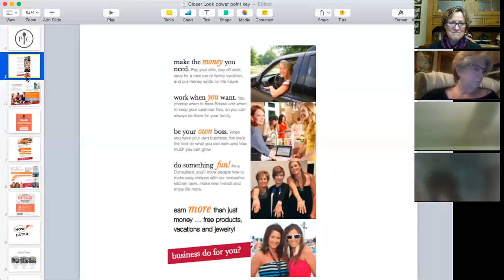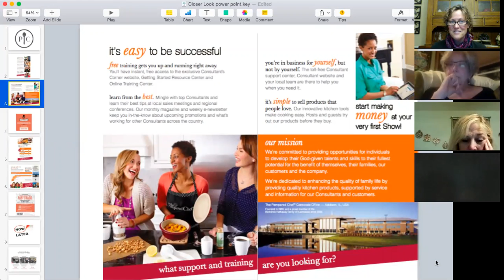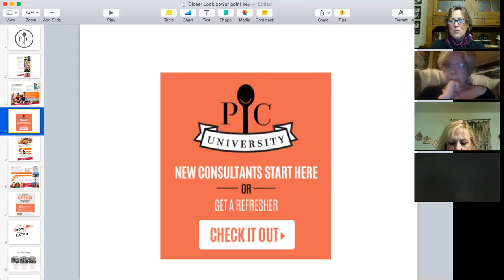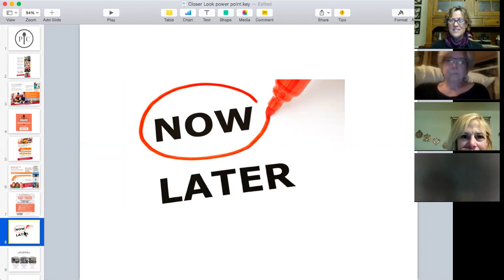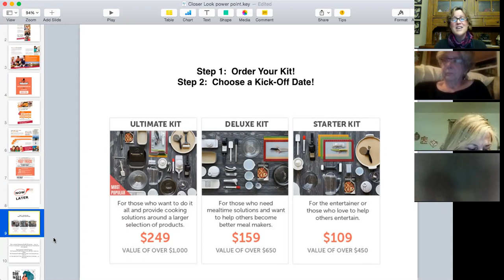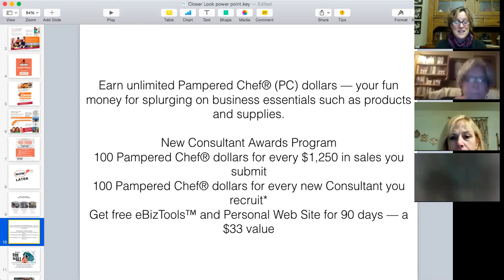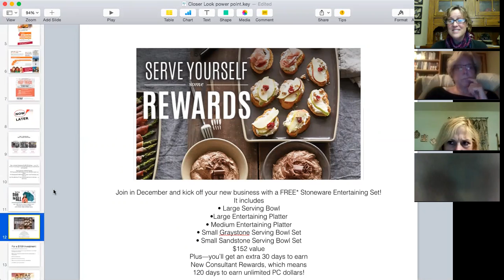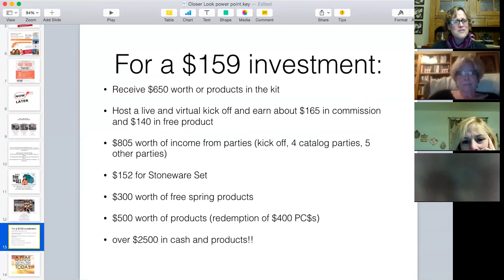Closer Look 12/9/2016